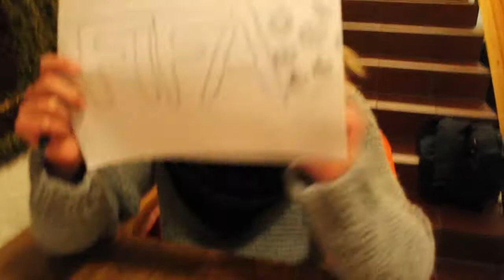Kristiansand Mesterskap i Fifa 2012 - Dagsfilm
Helga 2-3 November ble det aragnert Kristiansand Mesterskap i Fifa 2012 i Vågsbygd Frikirke! Her er den liten film fra dagen!